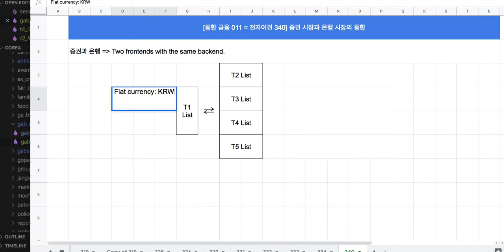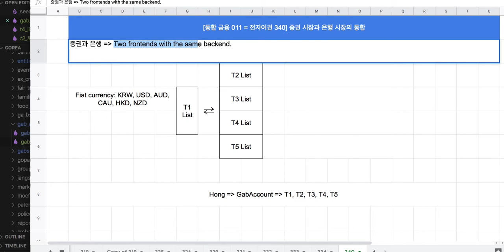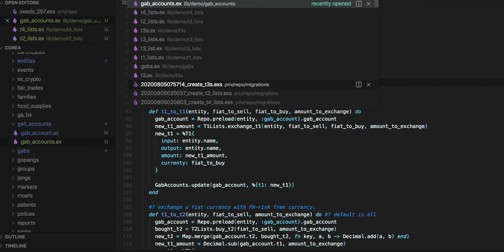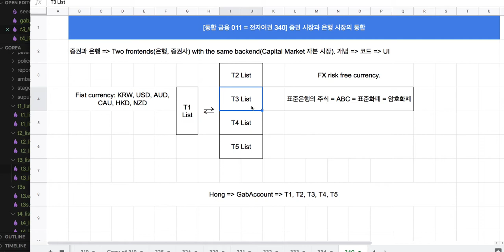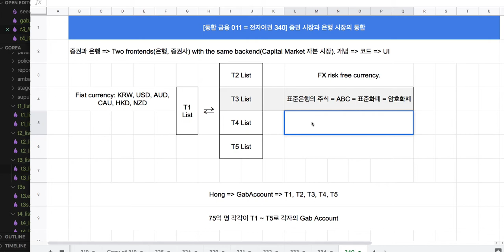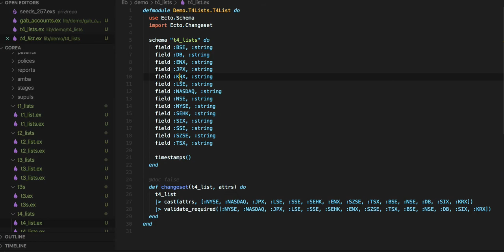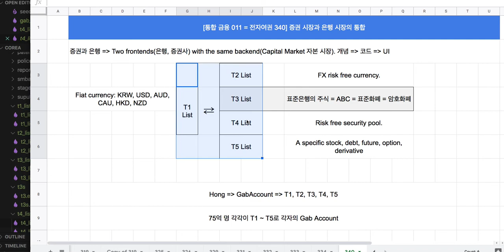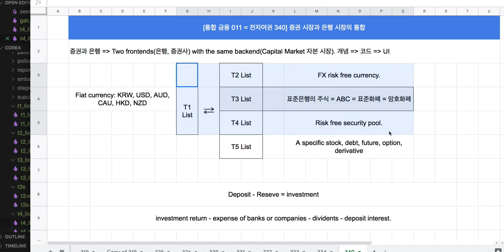[통합 금융 011 = 전자여권 340] 증권 시장과 은행 시장의 통합